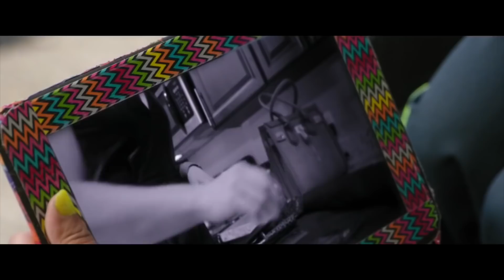Project Mc² | Safety First | STEM Compilation | Streaming Now on Netflix!